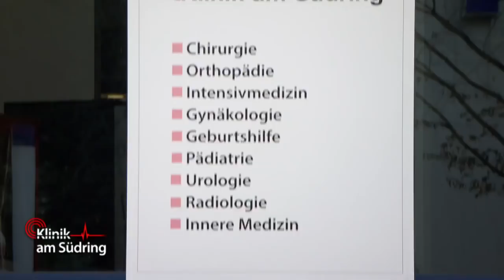Warum hat die Frau ihr Baby fallen lassen? | Klinik am Südring | SAT.1 TV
Eine Besucherin einer Patienten fällt das Baby aus dem Arm. Warum hatte sie plötzlich keine Kraft mehr in den Armen und welche Schäden trägt das Baby davon ?

►Alle Fälle von Auf Streife im YouTube-Abo!
►Alle Fälle von „Die Ruhrpottwache“ im YouTube-Abo!